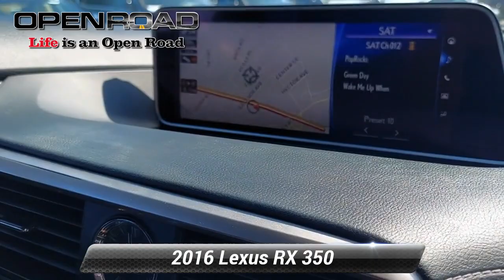Used 2016 Lexus RX 350 AWD 4dr, Edison, NJ 60052A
CARFAX 1-Owner, Running Great. PRICE DROP FROM $27,662, PRICED TO MOVE $6,700 below J.D. Power Retail! Sunroof, Heated Seats, NAV, Keyless Start, iPod/MP3 Input, Back-Up Camera, All Wheel Drive, Alloy Wheels, POWER TILT & SLIDE MOONROOFAFFORDABILITYReduced from $27,662. This RX 350 is priced $6,700 below J.D. Power Retail.KEY FEATURES INCLUDEBack-Up Camera, All Wheel Drive, iPod/MP3 Input, Keyless Start Rear Spoiler, MP3 Player, Keyless Entry, Heated Mirrors, Onboard Communications System.OPTION PACKAGES12.3"NAVIGATION SYSTEM advanced voice command casual-language voice recognition system, Bluetooth hands free phone and automatic phonebook download capabilities, remote touch navigation controller, HD Radio w/iTunes tagging, SiriusXM NavTraffic, NavWeather, Sports, Stocks and Fuel Prices, Lexus Insider and Electro Multi Vision (EMV) display, Lexus Enform Destinations, Destination Assist and eDestination, Lexus Enform App Suite, destination search, Yelp, iHeartRadio, Facebook Places, Movietickets.com, OpenTable, Pandora, Slacker, stocks, fuel prices and sports, Single-Disc DVD Changer, POWER TILT & SLIDE MOONROOF, PREMIUM PACKAGE Rear Armrest Storage Compartment, Aluminum Roof Rails, Driver Seat/Steering/Mirror Memory - 3 Settings, driver's seat Easy Exit (auto away/return), Rain-Sensing Windshield Wipers, HEATED & VENTILATED FRONT SEATS, LEXUS SAFETY SYSTEM PLUS pre-collision system w/pedestrian detection, Bi-LED Headlamps w/Automatic High Beam, All-Speed Dynamic Radar Cruise Control (DRCC), Lane Departure Alert w/Steering Assist, BLIND SPOT MONITOR W/REAR CROSS TRAFFIC ALERT lane change assist, INTUITIVE PARKING ASSIST clearance and back sonar, ESPRESSO WALNUT INTERIOR WOOD TRIM, TOUCH-FREE POWER REAR DOOR, HEATED LEATHER STEERING WHEEL. Serviced here CARFAX 1-OwnerPricing analysis performed on 7/16/2022. Horsepower calculations based on trim engine configuration. Please confirm the accuracy of the included equipment by calling us prior to purchase.

[RLVID:10712:2afbc325345ab95b:01864fab983601d6:1]